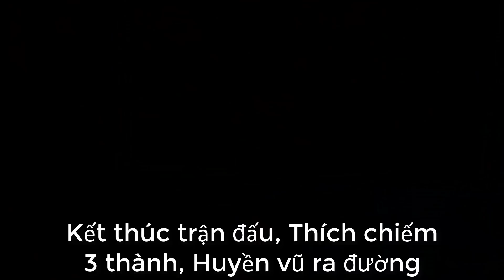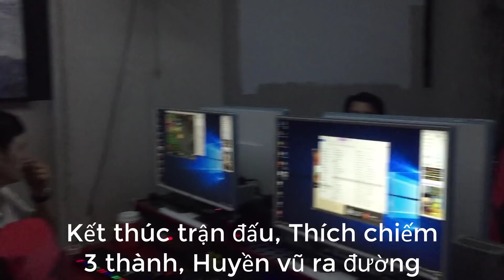Công Thành Chiến tại Quán Net : Thích - Huyền Vũ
Công Thành Chiến tại Quán Net - Giữa Thích - Huyền Vũ

* Mọi ý kiến đóng góp hay thắc mắc quý vị vui lòng để lại cmt phía dưới video Fly

© Bản quyền thuộc về Fly Fly
© Copyright by Fly Fly ☞ Do not Reup